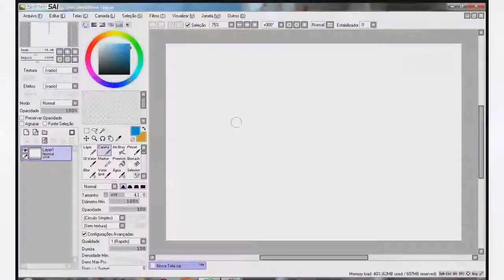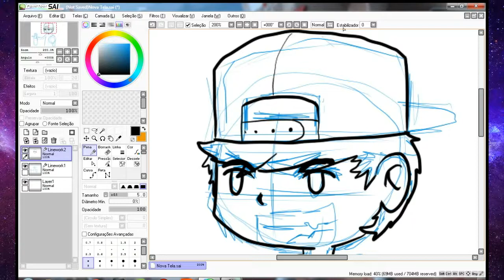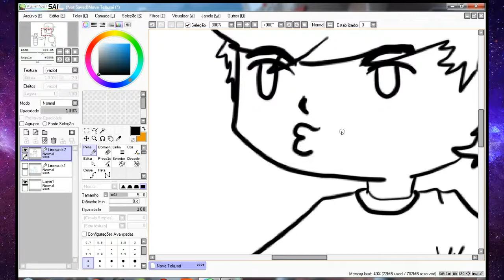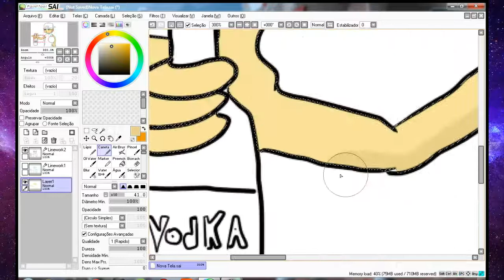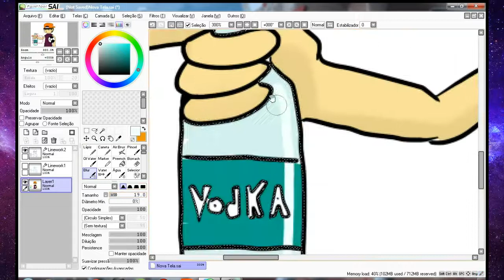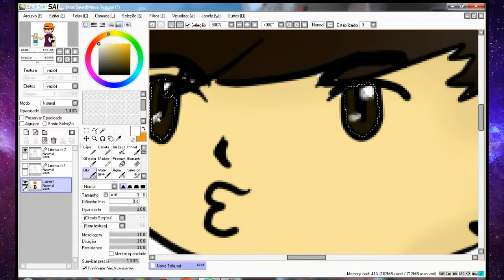SPEEDART!!! Julio Cocielo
▬▬▬▬▬▬▬▬▬▬▬ஜ۩۞۩ஜ▬▬▬▬▬▬▬▬▬▬▬▬▬
▓▓▓▒▒▒░░░ LEIA A DESCRIÇÃO DO VÍDEO ░░░▒▒▒▓▓▓
▬▬▬▬▬▬▬▬▬▬▬ஜ۩۞۩ஜ▬▬▬▬▬▬▬▬▬▬▬▬▬

LUTE POR VC! EU QUERO SER INSPIRAÇÃO, QUALQUER UM PODE VENCER COM MUITA DEDICAÇÃO! (tauz)